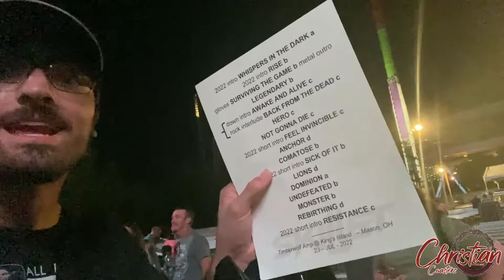I Met Seth Morrison AGAIN!? - Skillet Round 6 IN THE 2ND ROW!!! - Kings Island - Vlog #78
On Saturday, July 23rd, 2022, I went to Kings Island to see my all time favorite band Skillet for the 6th time! Here are the best moments!

Huge Thanks to Kristopher Werner for designing the official Christian Coasters logo!

Huge thanks to Coaster Media for making the new Christian Coasters intro!

Remember! The only way to get to Heaven is knowing and believing that God sent his one and only son Jesus Christ to die on a cross and save you from your sins. One day, not even Jesus, but only the Father knows when the Son of Man will return.

Cameras: Sony HX80 - iPhone 11